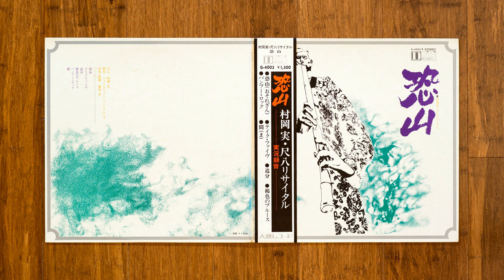村岡実 - Take Five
"Live" album by legendary shakuhachi player Minoru Muraoka with his New Dimension Group, and featuring heavyweights such as Akira Ishikawa (drums) and Ryo Kawasaki (guitar).

Unlike Four Jazz Compositions and Kokezaru Kumikyoku that I uploaded previously, the influence and sounds of traditional Japanese music are always much more pronounced in Muraoka's work, and it shows here in its full glory, where shakuhachi freakouts intermingle with delicious organ and guitar licks coupled with mad drums.

村岡実 ‎– 実況録音 尺八リサイタル 恐山 / Osorezan
Label: Daiei Records ‎– G-4003
Format: Vinyl, LP
Country: Japan
Released: Oct 1970
Genre: Jazz, Rock, Funk / Soul, Folk, World, & Country